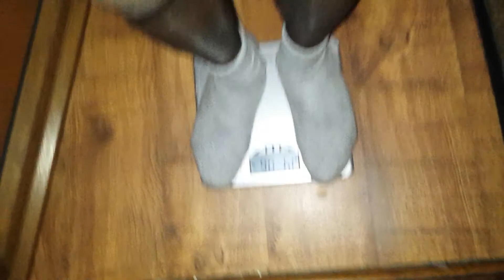4th October 'GET LEAN IN 30 DAYS' '2014' Day 4 3rd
Me after a run